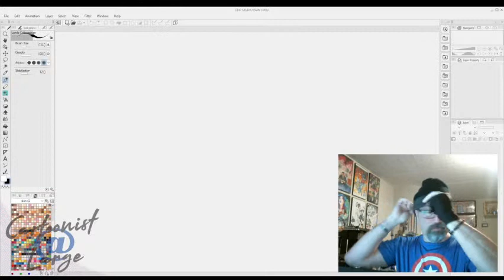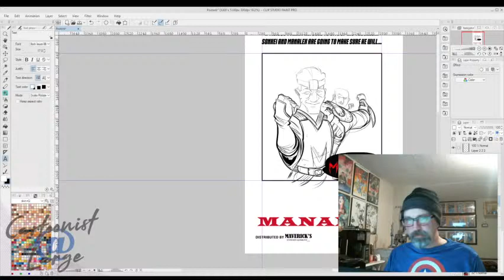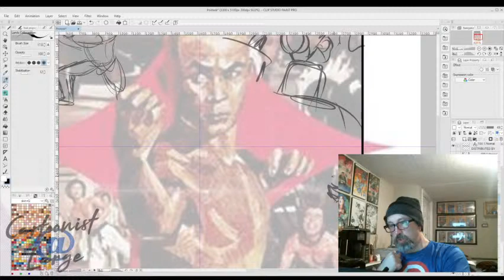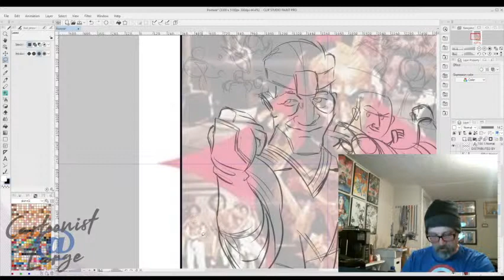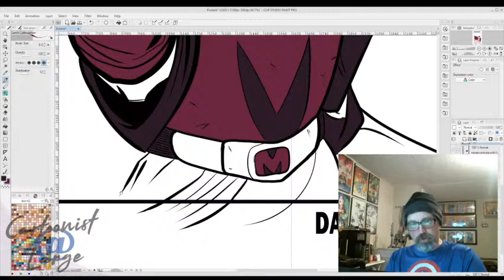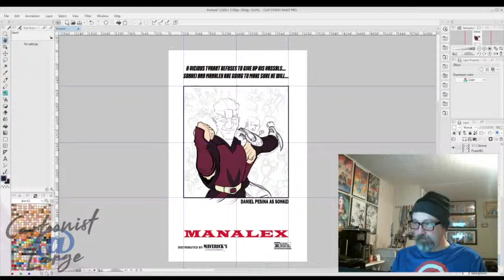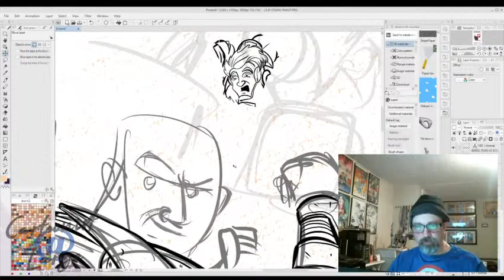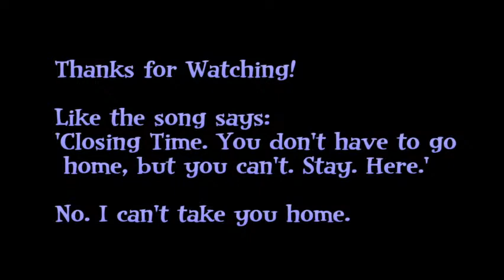Always making Magic happen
I'm drawing cartoons and making things look pretty!